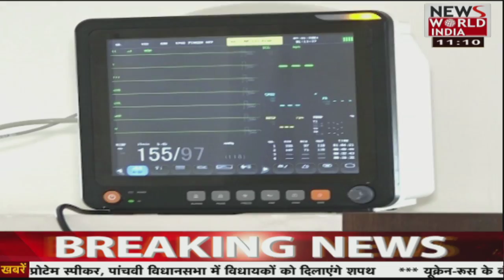देश विदेश की सभी बड़ी खबरें LIVE | Latest News | Hindi News | Breaking News । News World India